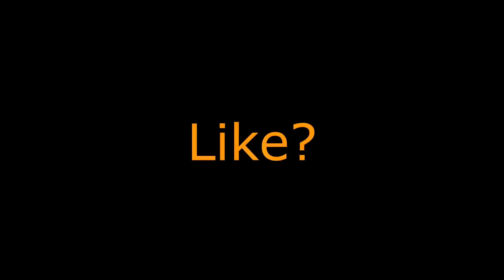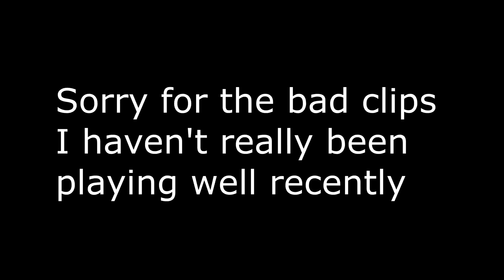Fortnite Montage - “Bag Different 2.0” (Curly J)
Please if you enjoyed even a little bit make sure to drop a like and also sub, both are completely free and mean everything to me, also use Code "Sauzcy" in the item shop to support me even more